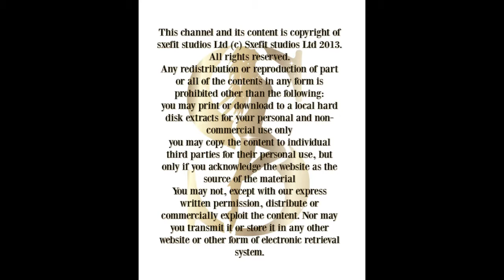legs bums and Tums created by sxefit studios ltd (c)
Created by SXEFIT my beautiful fitness and workout routines and method of training